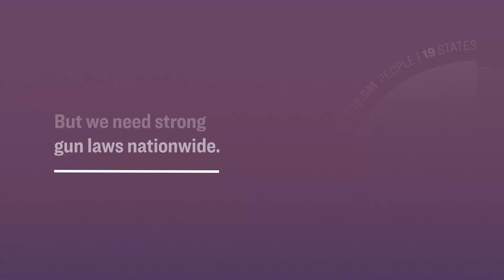Annual Gun Law Scorecard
Every year, the experts at Giffords Law Center analyze state gun laws and grade each state. And every year, the data is clear: states with stronger gun laws tend to have less gun violence. This year, for the first time in the Scorecard’s history, more Americans live in A states than in F states. Learn more about the progress being made and find out how your state ranks